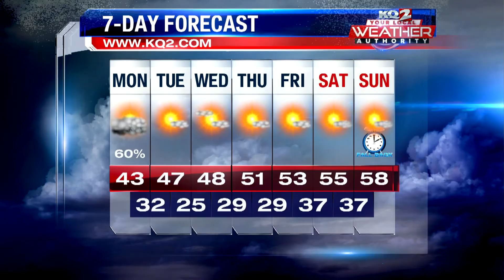Scattered light rain likely today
Morning Forecast November 1st